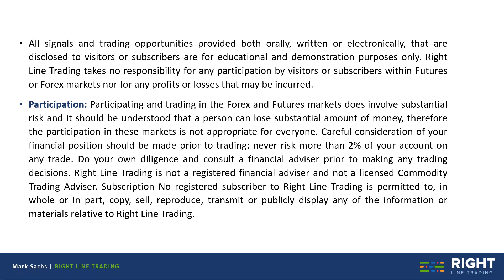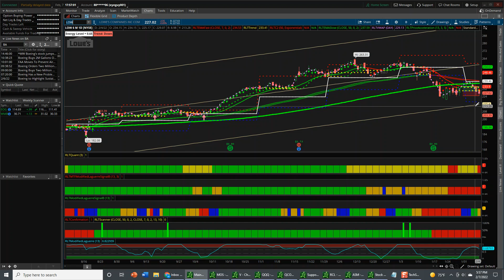Lowe's is an excellent technical short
Trade options without gimmicks or phony, "hacks".
Just solid math and a ton of due diligence.